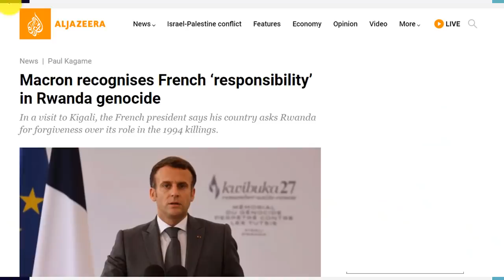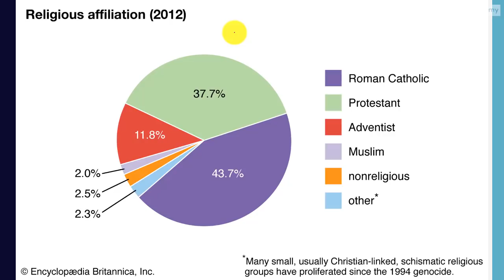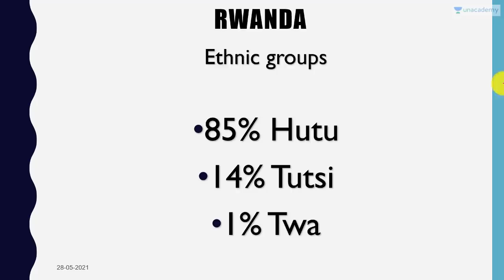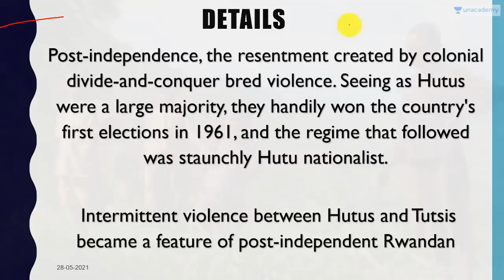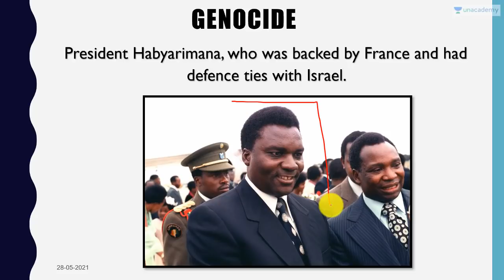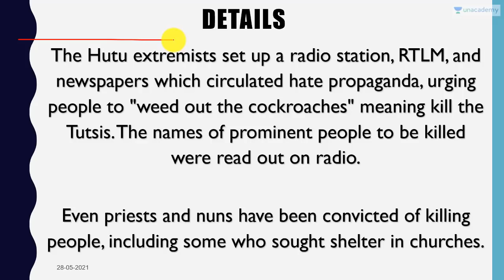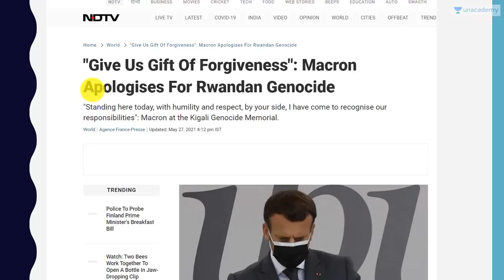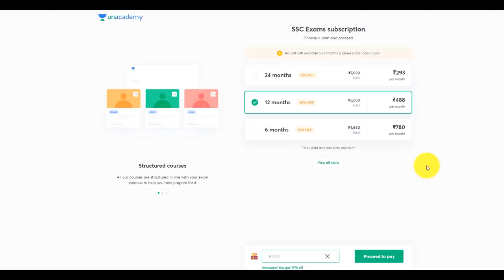Emmanuel Macron asks for Forgiveness over Rwanda Genocide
In this video lecture, Prashant Dhawan brings you "Emmanuel Macron asks for Forgiveness over Rwanda Genocide".

Unacademy Subscription Benefits:

1. Learn from your favourite teacher
2. Dedicated DOUBT sessions
3. One Subscription, Unlimited Access
4. Real-time interaction with Teachers
5. You can ask doubts in the live class
6. Limited students
7. Download the videos & watch offline